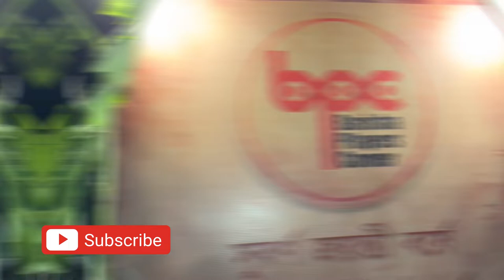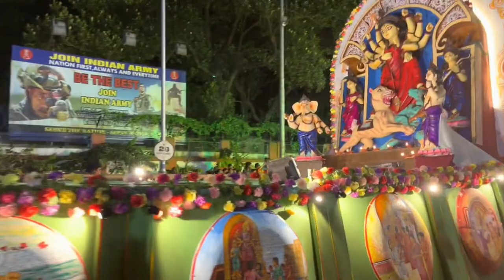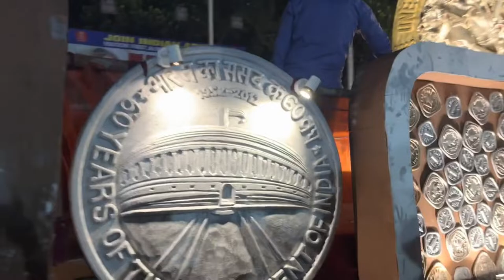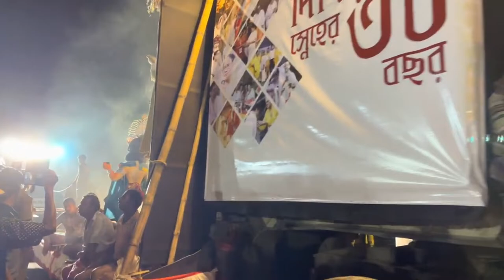Kolkata Durga Puja Carnival I Durga Puja Carnival at Red Road I Durga Puja 2022 Kolkata